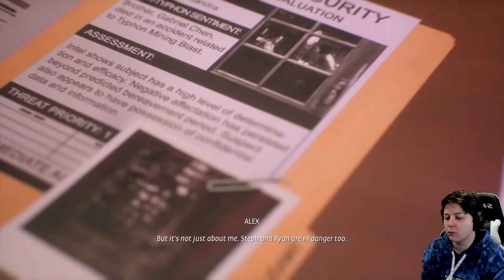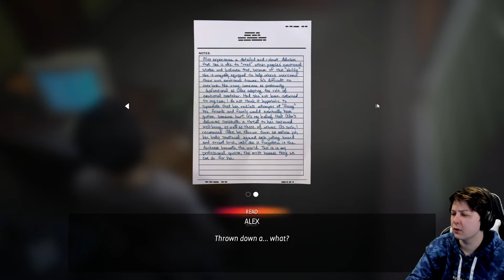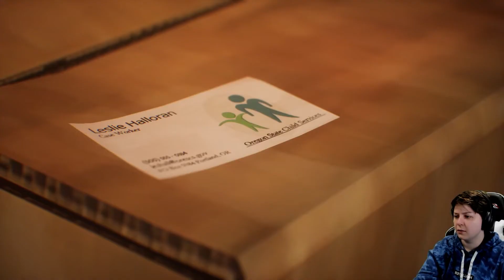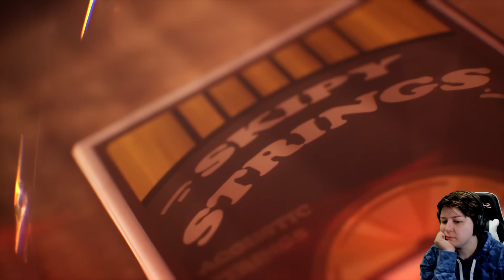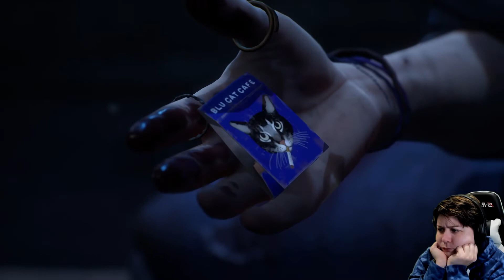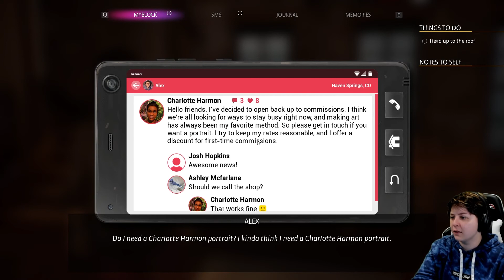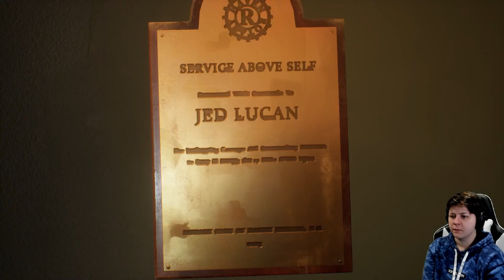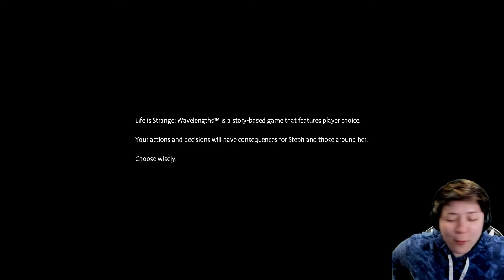I AM SHOOK! Life Is Strange True Colors ENDING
I absolutely loved this game and MAN did it take a twist I wasn't expecting. Watch and see to see what I play next!

COUPN CODE: JESSIEHOTCHKISS